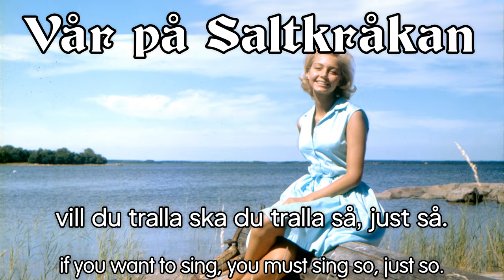Vår på Saltkråkan - Swedish spring song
Nu är våren kommen eller Vår på Saltkråkan är ett stycke filmmusik med text skriven av Astrid Lindgren och med musik av Ulf Björlin.

Vi på Saltkråkan, som filmmusiken kommer ifrån, är en svensk dramakomediserie på tretton avsnitt, som hade premiär den 18 januari 1964 och sändes varje lördag t.o.m. 11 april. För regin stod Olle Hellbom och för manus Astrid Lindgren. Till skillnad från de flesta övriga Lindgren-filmatiseringar bygger Vi på Saltkråkan inte på någon av Lindgrens böcker, utan istället skrevs boken Vi på Saltkråkan baserad på TV-serien, som följdes av bilderboken Skrållan och sjörövarna 1967. Vi på Saltkråkan är den enda av Astrid Lindgrens berättelser som skrevs direkt för TV. Långfilmen Vi på Saltkråkan hade premiär 1968, och består av hopklippta delar från TV-serien.

TV-serien fick ett stort genomslag på Sveriges enda kanal, och både Torsten Lilliecrona och Maria Johansson kom att uttrycka svårigheter att gå vidare med skådespelarkarriären efteråt.

Astrid Lindgren skrev serien efter 30 års erfarenhet av skärgårdsliv, alltsedan hennes svärföräldrar inköpt ett sommarhus i Furusund. I Nämdöfjärden och Jungfrufjärden i Stockholms skärgård ligger de obebodda kobbarna Stora Saltkråkan och Lilla Saltkråkan. Astrid Lindgren, som hade sitt sommarställe vid Furusund, uppskattade ortnamnet Saltkråkans målande struktur och skapade en myt kring namnet.

Saltkråkan var även namnet på Astrid Lindgrens och hennes mans segelbåt. Saltkråkan är även namnet på segelbåten i Sigfrid Siwertz roman Saltsjöpirater.